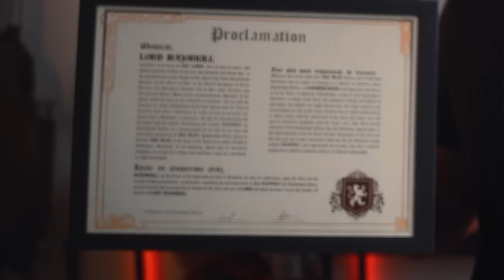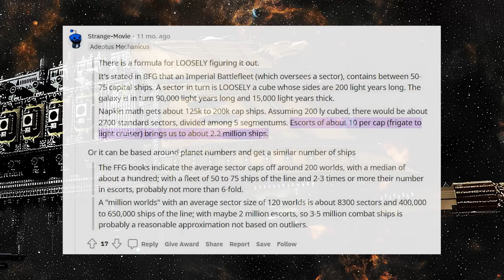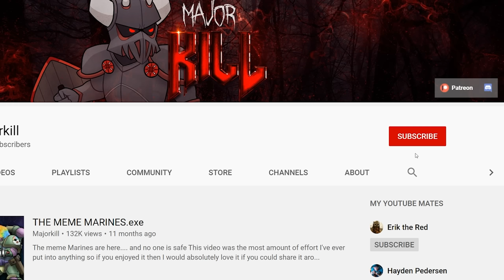How Big Is The Imperium of Man's Entire Army? | Warhammer 40k Lore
It's common knowledge that the Imperial Army is absolutely massive, but just how massive was it really?

Artwork in Thumbnail by :
Unable to find, likely official